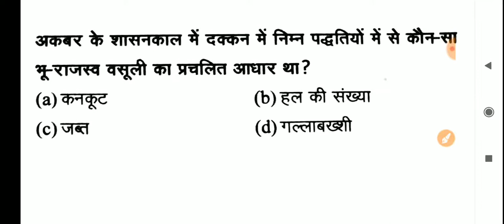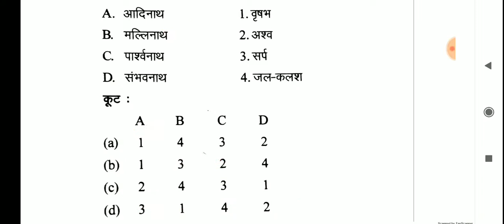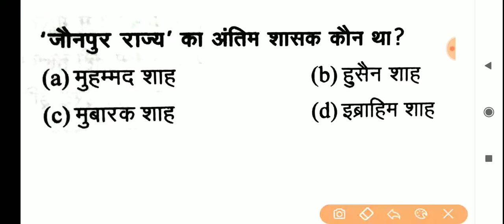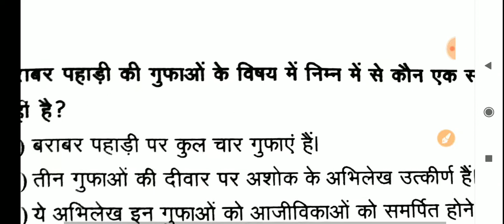UPPCS PRR 2017 SOLVED PAPER PART-4